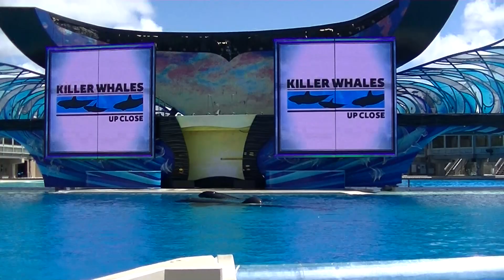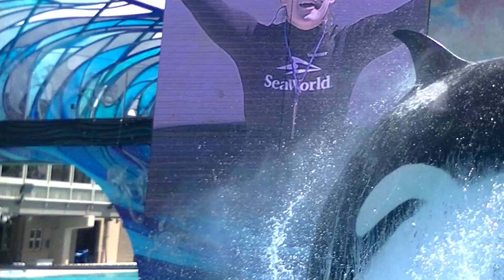Killer Whales: Up Close gone right - May 21 2016 - SeaWorld San Diego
Ikaika with trainer Amber, Orkid & Keet with Trainer Ken Peters, Corky & Makani with trainer Kristi. gone wrong with Makani after doing a behavior with Corky, probably Ikaika thought Makani was going to do something with him, or play with him, bunch of splashing, so they decided to separate them, kind of a weird combination anyways. Corky and Ikaika continued to perform, while Keet, Orkid and Makani went back to left back pool. you can see Keet and Orkid, then when i zoomed in, i sort of missed/too focused on Corky with what i believe was a salmon? lol then Ikaika vocals, and also the famous Ikaika Splash...